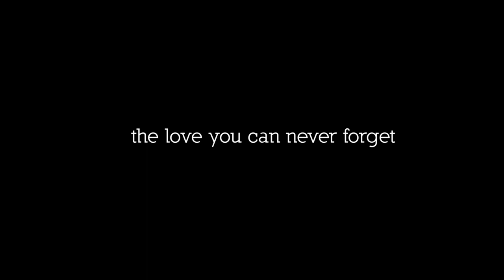Skateland Official Trailer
Skateland explores the rupture of charismatic Ritchie Wheeler (Shilo Fernandez), brother and sister Brent (Heath Freeman) and Michelle Burkham (Ashley Greene), and wise-cracking lady-killer Kenny Crawford's (Taylor Handley) seemingly complacent existence as they struggle with the collapse of their tumultuous home lives, the alcohol-induced idling of reckless adolescence, and the wane of their hometown hangout, the local roller rink.